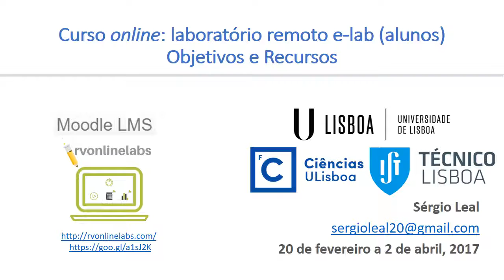Objetivos e recursos do curso e-lab para alunos do ensino secundário (1ª edição)